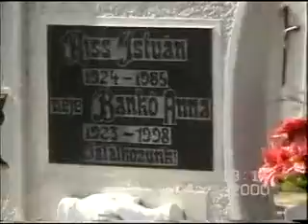HONGARIJE 3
HONGARIJE